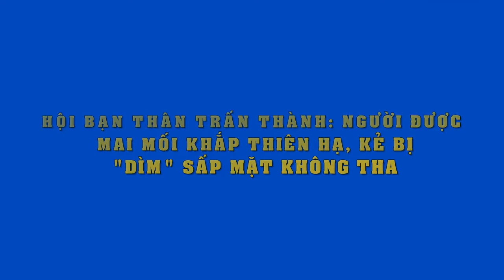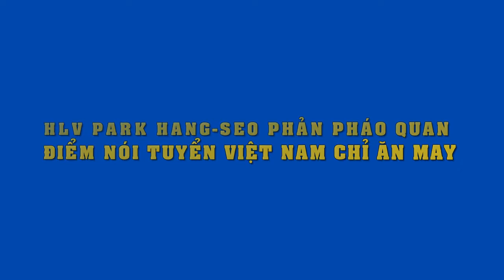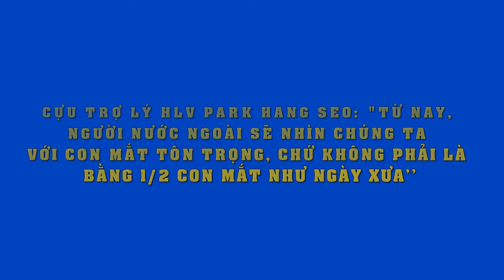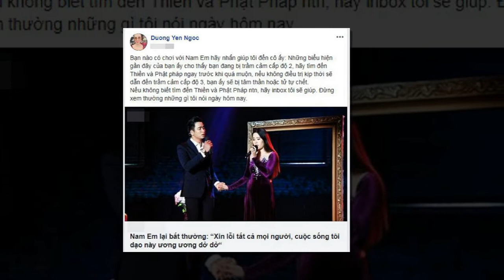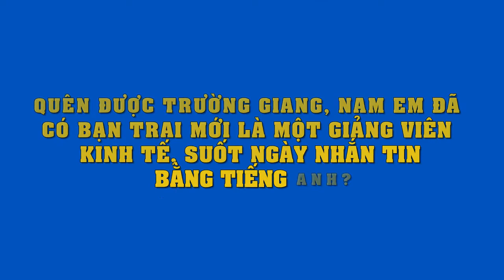Trấn Thành và hội bạn thân cực lầy lội nhưng gắn bó nhất showbiz Việt